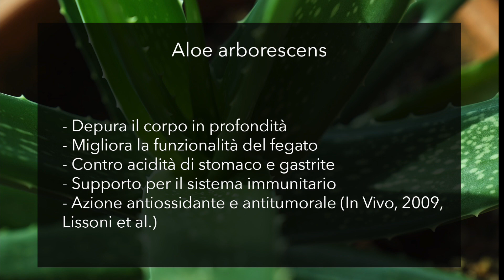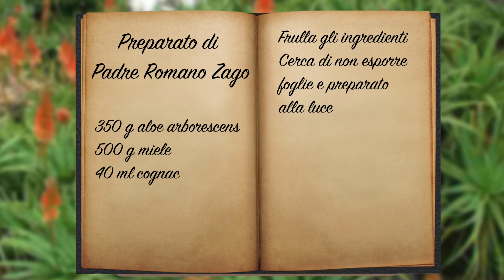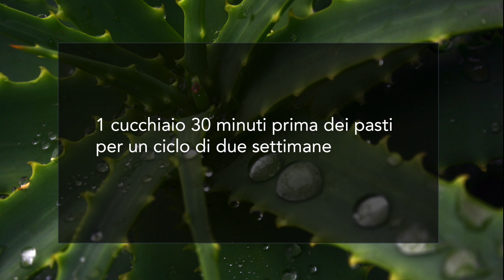I benefici dell'aloe e il preparato di Padre Romano Zago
L'aloe arborescens è un concentrato di benefici per la salute: aiuta i processi digestivi, combatte l'acidità di stomaco, depura e si caratterizza anche per una potente azione antiossidante. In questo video vedremo come è possibile assumere l'aloe seguendo la ricetta di Padre Romano Zago.
In mancanza di aloe arborescens puoi usare l'aloe vera.

Se vuoi tenerti in forma in modo naturale non perdere l'app Rimedi Naturali,